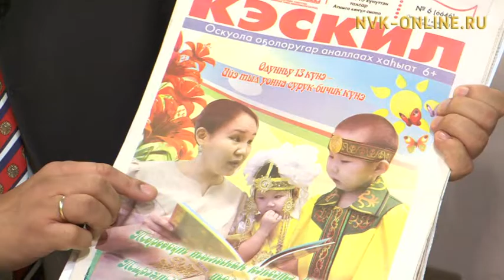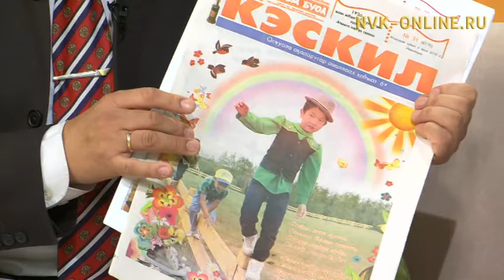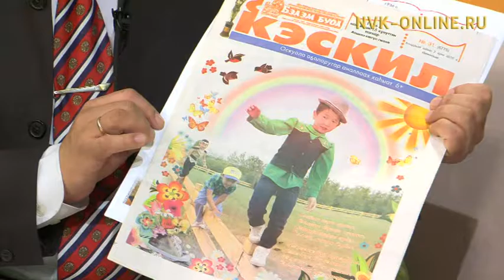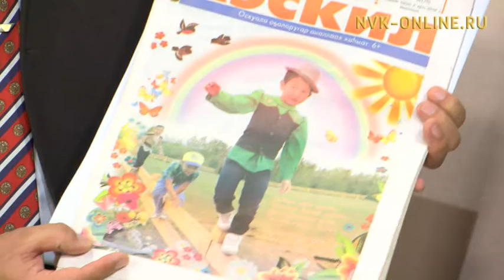«Пресса баала - 2016 сыл» кыайыылаахтара. Үчүгэйиэн бу сиргэ (16.01.2017)